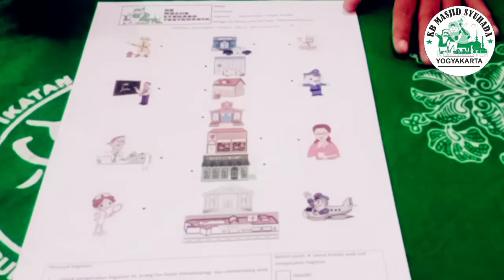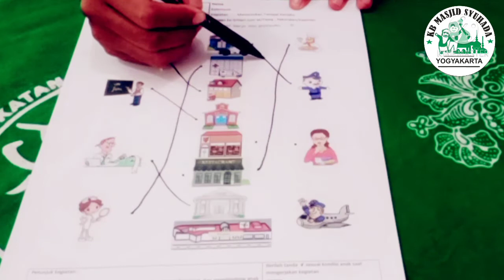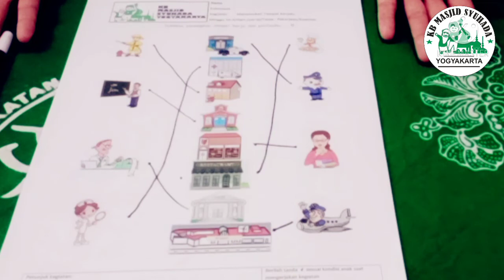Tutorial memasangkan gambar tempat kerja dan profesinya bersama Bu Asri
Assalamu'alaikum teman-teman
Kali ini, Bu Asri akan mengajak teman-teman memasangkan gambar tempat kerja dengan profesinya